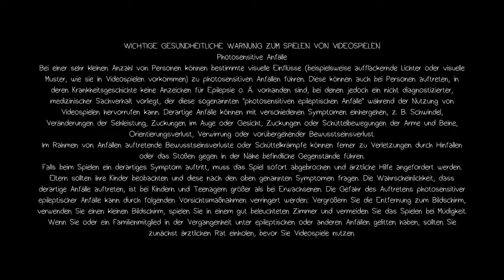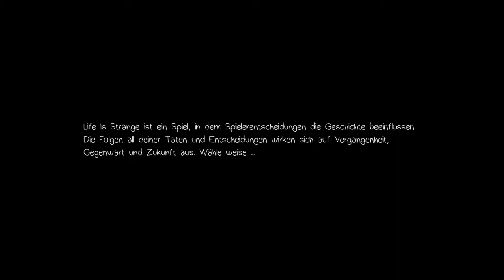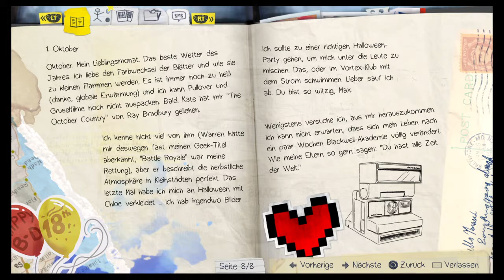Viola plays Life Is Strange™ Part 1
Ugly Textures all over